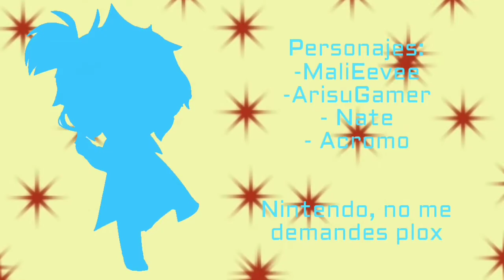RPG GCMV ft. Pokémon || MaliEevee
He llegado con este video para retomar por fin los videos

░▒▓█ Creditos a continuacion: █▓▒░

Personajes originales de The Pokemon Company y Game Freak:
• Giovanni (Red / Green / Blue / Yellow)
• Atlas (Gold / Silver / Cristal)
• Atenea (Gold / Silver / Cristal)
• Pretel (Gold / Silver / Cristal)
• Proton (Gold / Silver / Cristal)
• N (Black / White)
• Gechiss (Black / White)
• Nate (Black 2 / White 2)
• Colress (Black 2 / White 2)
• Nanci ( Black 2 / White 2)
• Steven Stone (Ruby / Saphire / Esmerald)

Personajes originales:
• MaliEevee (Mali)
• Arisu (Aei Vzq)

Cancion original:
[MV]ロールプレイングゲーム／そらまふうらさか【オリジナル曲】

Pronto link